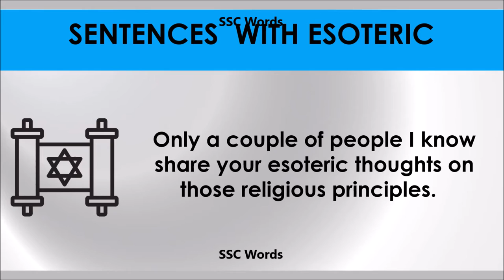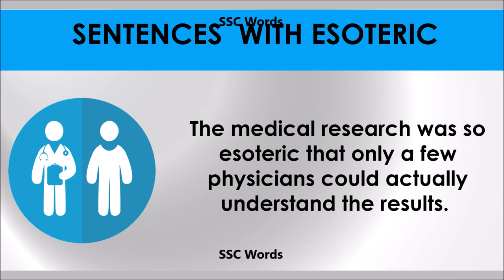Esoteric # Improve English # Meaning and 5 sentences # GRE CAT GMAT word # SSC Words